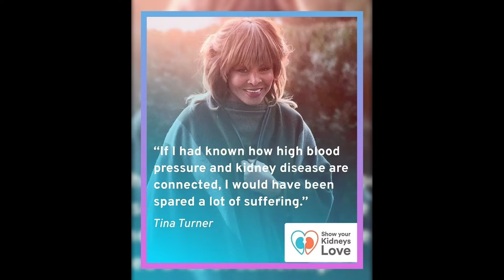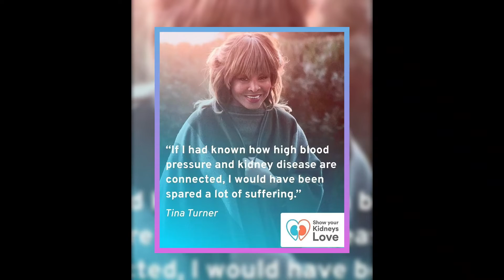Tina Turner’s Last Message Shocks Obama and Fans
In this video, we pay tribute to the late Tina Turner, the Queen of Rock ‘n’ Roll, who passed away at age 83 after battling kidney disease. We reveal her heartbreaking final Instagram message, where she confessed her regret over not taking better care of her kidneys. We also share some of the touching tributes from celebrities and former President Barack Obama, who praised her unstoppable spirit and legacy.

Tina Turner was a rock ‘n’ roll icon who inspired millions of fans with her powerful performances and empowering messages. She faced many health challenges in her life, including a stroke, intestine cancer, and kidney failure. She received a kidney transplant from her husband, but her condition worsened due to her hypertension. She tried homeopathy instead of conventional medicine, but it had negative consequences for her health.

Despite the difficulties, Tina Turner never gave up on her passion for music and life. She wanted to be remembered as a female role model who pursued success on her own terms. She had no fear of growing older and embraced every day of her life’s journey. She thanked her fans and loved ones for their support and expressed excitement about the HBO documentary about her life.

Tina Turner’s induction into the Rock and Roll Hall of Fame was a crowning achievement for her solo career. She celebrated the recognition and expressed gratitude to those who believed in her. She considered it a privilege to be officially recognized as a solo artist in the Hall of Fame.

Tina Turner’s legacy lives on in her music and spirit. She was a legendary performer who rocked the world with her voice and charisma. She will always be remembered as the Queen of Rock ‘n’ Roll.